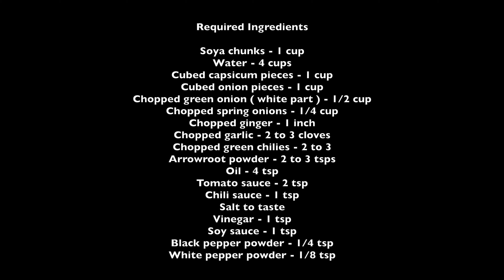Soya Manchurian - Soyabean Chilli Recipe Without Cornflour - Soya Chilli - Soya Chunks Manchurian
Here is the required ingredients for soya manchurian

Cubed capsicum pieces - 1 cup
Cubed onion pieces - 1 cup
Chopped spring onion white part - 1/2 cup
Chopped spring onions - 1/4 cup
Chopped ginger - 1 inch
Chopped garlic - 2 to 3 cloves
Chopped green chili - 2 to 3
Oil - 4 tsps
Arrowroot powder - 2 to 3 tsp

©Passionate Homemaker ALL RIGHTS RESERVE